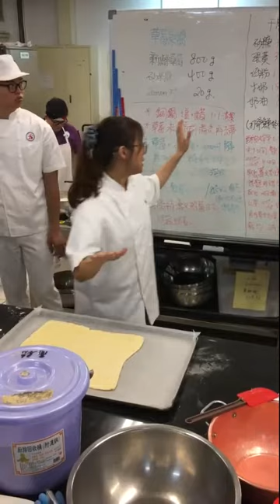20181120 草莓拿破崙 1 派皮準備